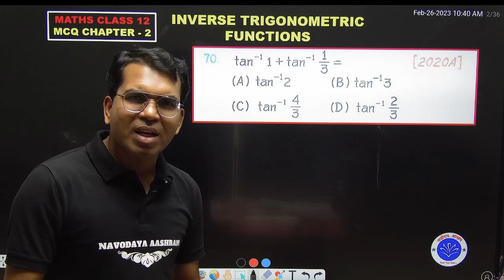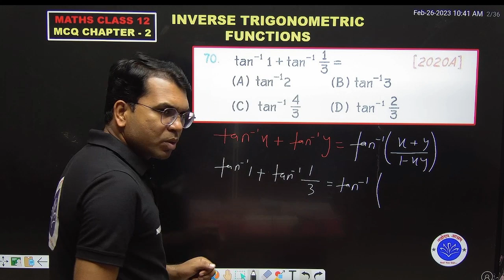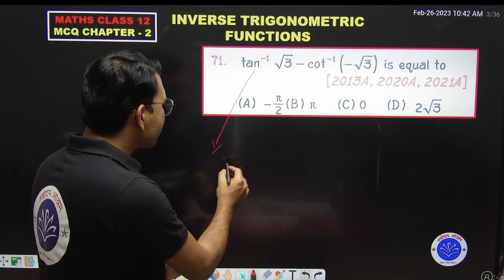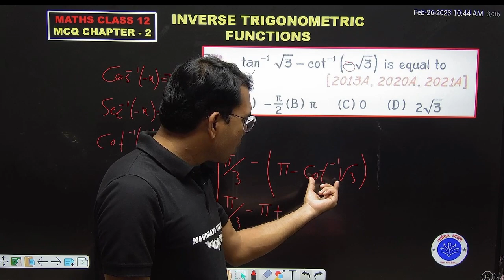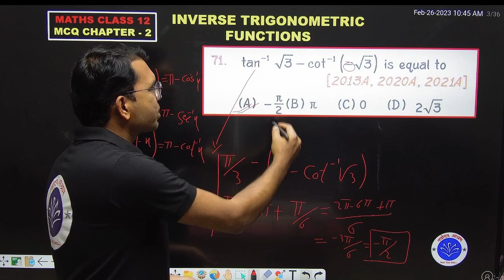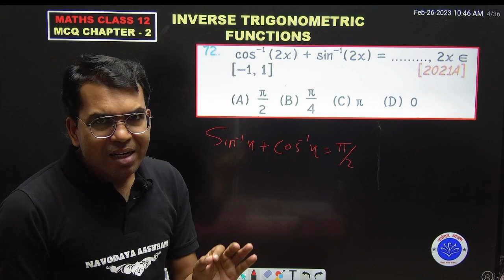MCQ INVERSE TRIGONOMETRIC FUNCTION PART 12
MCQ INVERSE TRIGONOMETRIC FUNCTION CLASS 12 MATHS  PART 12